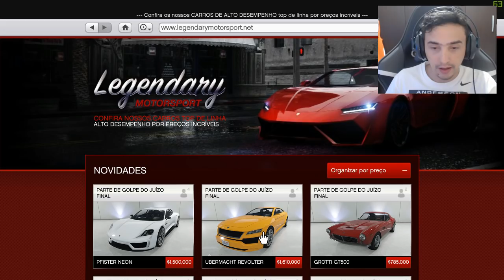Novo carro Elétrico de $2 000 000 esportivo (Neon) Vale a pena? - GTA online